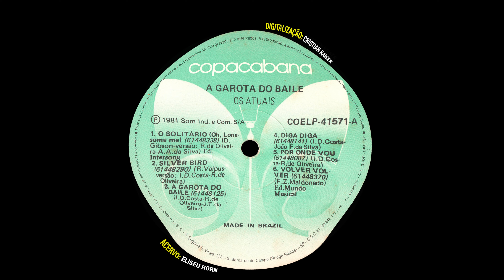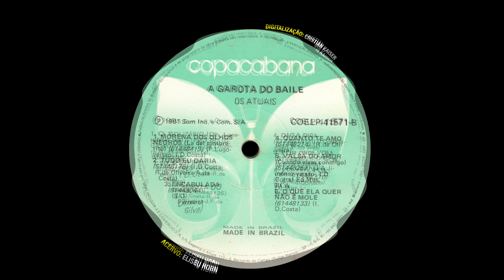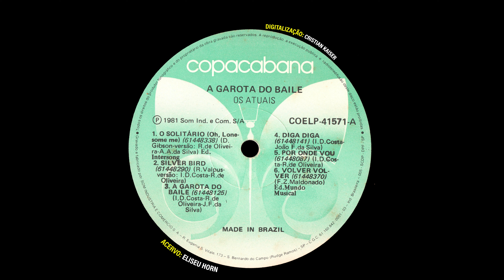OS ATUAIS - "TUDO EU DARIA" - (1981, FULL STEREO 4K, TRACK 8)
*DESCRIÇÃO GERAL*
Música Nº2, Lado ''B'' do LP "A Garota do Baile" lançado pela Gravadora Copacabana em 1981...
De composição do trio de *Ivar David Costa, Reny de Oliveira e Arnaldo de Costa,* é uma de várias músicas deste LP cantadas pelo Pino que seu ritmo musical lembra vagamente a música "Diga Diga", presente no Lado A deste disco como a Faixa 4.

"Se preciso fosse eu daria a minha vida
Pra ficar ao menos um minuto com você
Daria tudo para ter o seu amor
Nem mesmo o céu e as estrelas lá no alto
Tem a beleza que existe em seu olhar
Tudo eu daria se eu pudesse nessa hora
Ficar ao menos um minuto com você

Vou seguindo assim o meu caminho
A esperar por você
Só o seu amor me fará feliz
Só seu amor"
*CRÉDITOS*
Acervo do LP: Eliseu Horn
Digitalização e Edição de Áudio do LP: Cristian Kaiser
Edição de Vídeo: Fernando Kaiser
Descrição: Fernando Kaiser & Xirú Brasiguaio